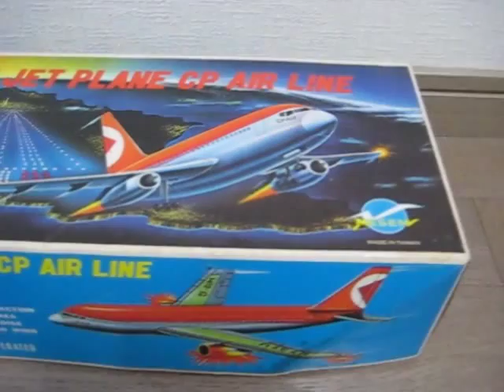台湾製、電動走行 ブリキ製 カナダ太平洋航空 ボーイング737 CP AIR LINE 737 tin toy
カナダ太平洋航空のボーイング737（CP AIR LINE 737）です。
野村トーイの台湾下請け工場製と思われます。

is the MESEM Taiwan 737 made from NONURA toy.